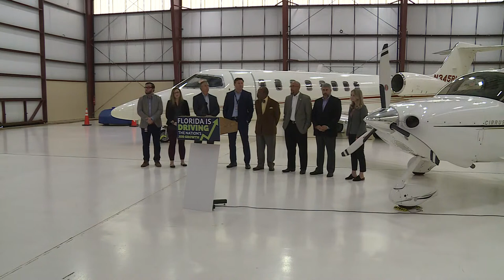Watch Live: Gov. Desantis speaks at Cecil Airport in Jacksonville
At this time, he is expected to address the media at 10:15 a.m. It's unclear what he will be speaking about.